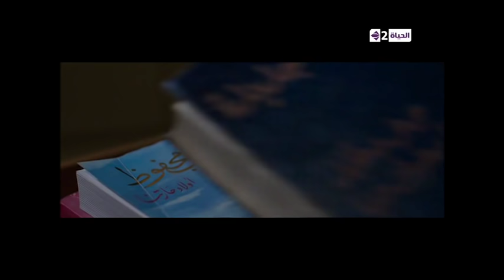مسلسل دنيا جديدة - الحلقة الثانية عشر - Doniea Gdeda Eps 12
مسلسل دنيا_جديدة - الحلقة الثانية عشر - بطولة حسن يوسف واحمد بدير
لمشاهدة جميع حلقات مسلسل دنيا جديدة: